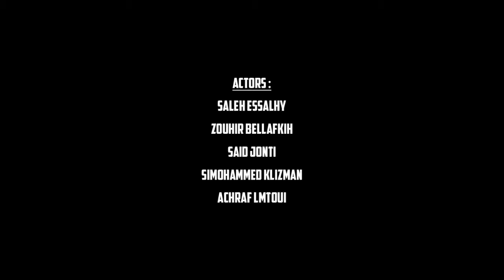WELD L'GRIYA SMARTESS Mo3a9 f 7ay Waw (Video Clip Officiel HD)